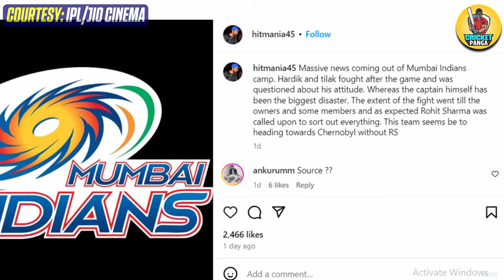Hardik Fight with Tilak😱Rohit & Ambani Stopped Argument between Hardik Pandya and Tilak Varma